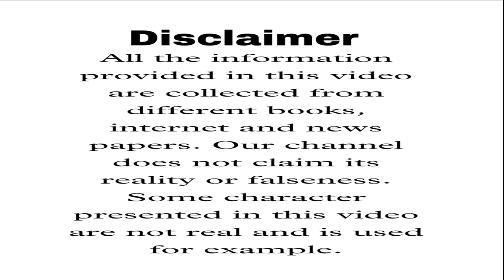আহমদ শাহ আবদালির শেষ পরিণতি | ahmad shah abdali | biography of ahmad shah abdali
দর্শক বন্ধুরা আমাদের আজকের ভিডিওর বিষয়বস্তু নাদির শাহের একজন সামান্য সেনাপতি আফগানিস্তানের নায়ক ভারত লুণ্ঠনকারী আহমদ শাহ আবদালির জীবন কাহিনী।